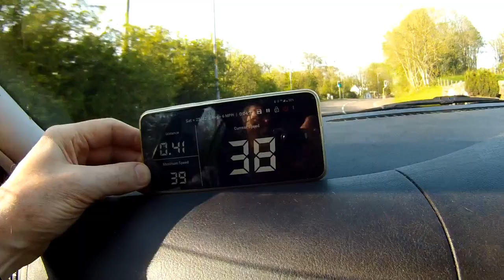SIMPLICITY TO BE A SUCCESSFUL AMBER GAMBLER AT SLOW EAST EXITING TRAFFIC LIGHTS 12/05/23 FILE0191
Twice re-testing the Springholm east exiting speed activated halt signals after a SWARCO technician visited them today. Regrettably these faulty signals remain as hopelessly slow as they have been since December 2022. So easy to beat the appearance of red and just look how late amber appears. No wonder almost all triggering speeders just drive on through knowing by the late amber that red will not show before they are well over the halt line. When will the incompetents in charge of these lights set them up to be fit for purpose as they once were till they started to cave in to bullying eastbound speeders? Watered down to the point of being toothless white elephants. Stand by for lying officials to claim again that these lights were checked today and found to be working correctly. Amey are an untrustworthy contractor and so too are road safety staff at Transport Scotland. By their collective omissions we live in harm's way denied the promised proper benefit of this public safety investment. The Scottish Government have failed the vulnerable and judging by today appear set upon on maintaining that failure.